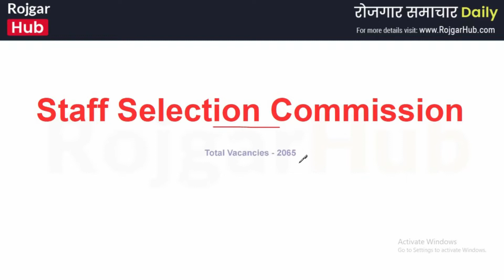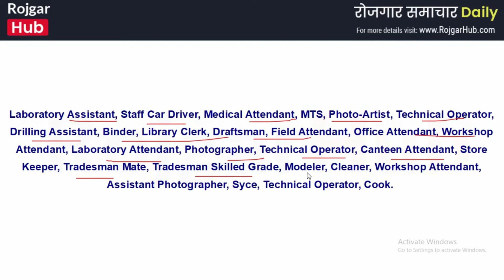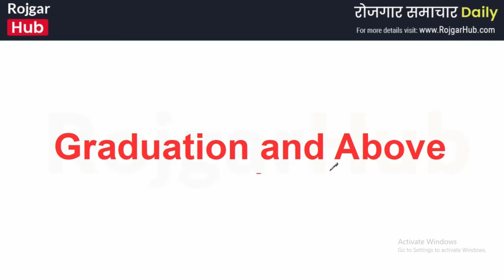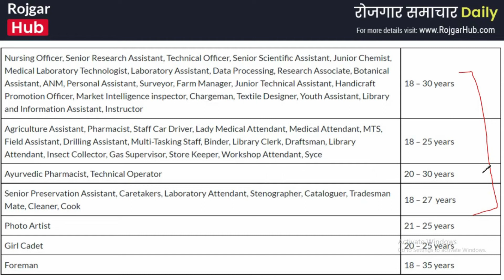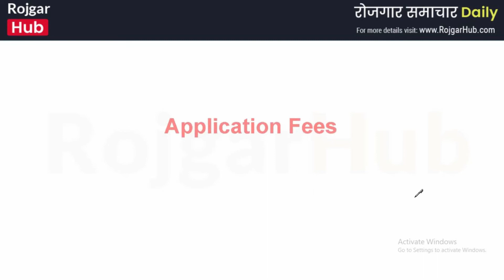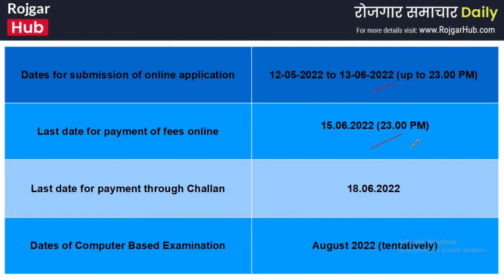SSC Recruitment 2022 | SSC Selection Post Phase X Vacancy 2022 - Rojgar Samachar Daily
Matric/ Higher Secondary/ Graduation Pass Govt Jobs 2022 | Check SSC Recruitment 2022 Official Notification & Job Details  -

Staff Selection Commission has released the notification for the recruitment to the selection posts. Eligible candidates can apply from 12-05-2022 to 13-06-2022. Those candidates who are interested in this vacancy must watch the full video before applying online to know the education qualification, salary, age limit, application fee, the application process, last date to apply and more, SSC Selection Post Recruitment, SSC Selection Post Online Form 2022.

Also check our website rojgarhub.com for may 2022 jobs,government jobs 2022,latest job notification 2022,govt job notification 2022,Sarkari job 2022.

For information on other New Government Jobs To Apply - Latest Govt Jobs 2022-23